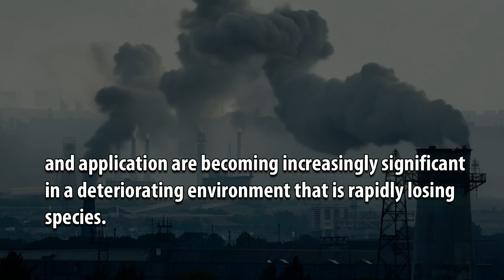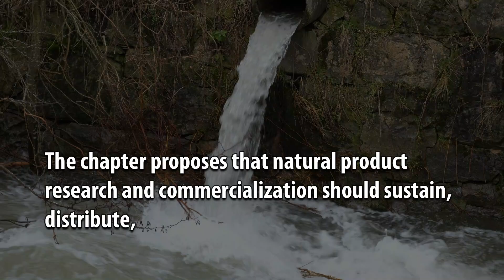Environmental and Ethical Considerations of Natural Products